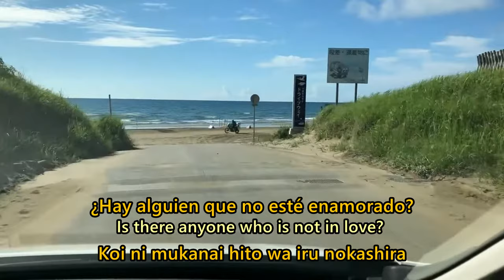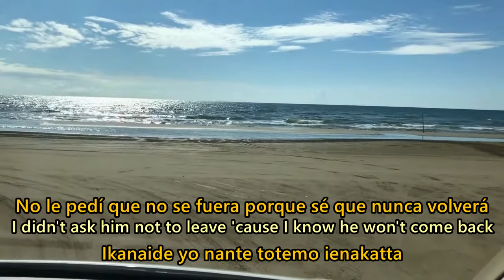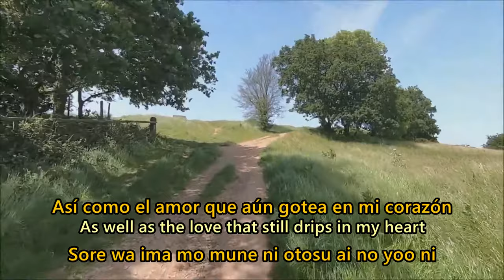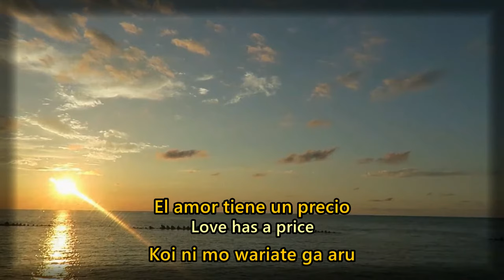Sunset Road - Reiko Takahashi (Subt. Español/English/Romaji)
Nombre de la canción: Sunset Road / サンセット・ロード

Interpretada por: Reiko Takahashi / 高橋玲子

EP: Sunset Road / サンセット・ロード

Año de lanzamiento: 1987

Genero:  Boogie, City Pop, Funk/Soul, Pop

La canción y su letra, así como la composición musical y las imagenes de fondo NO son de mi propiedad. Yo solo hice la traducción de la canción y el video.

Song Name: Sunset Road / サンセット・ロード

Performed by: Reiko Takahashi / 高橋玲子

Release year: 1987

Genre: Boogie, City Pop, Funk/Soul, Pop

The song and its lyrics, as well as the musical composition and the background images are NOT my property. I only did the translation of the song and the video.